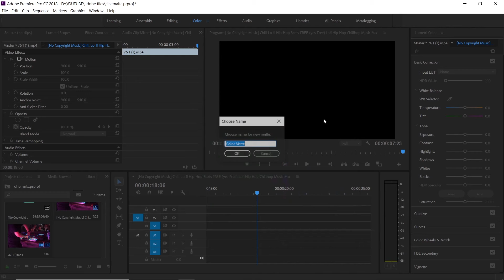How to Change Background Color in Premiere Pro 2021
Change the colour of your solid layers right inside of Adobe Premiere Pro.

Every week new video on Monday - Wednesday - Saturday

If you want to see more work from me check out my personal instagram and facebook page:

Song: Chill Lo-fi Hip-Hop Beats

I hope i can help you with this video,
so i know my work is not worthless.